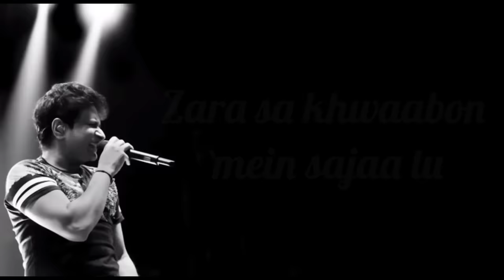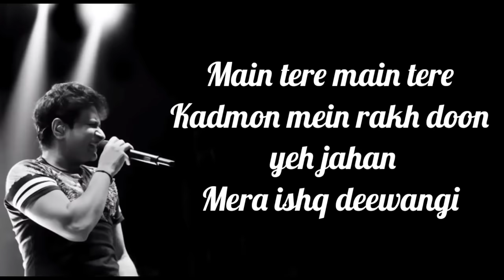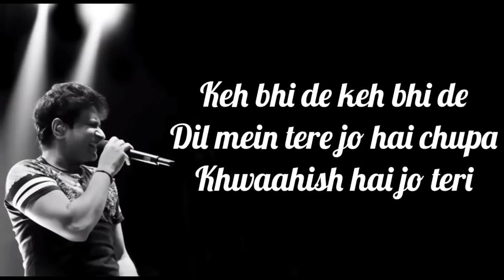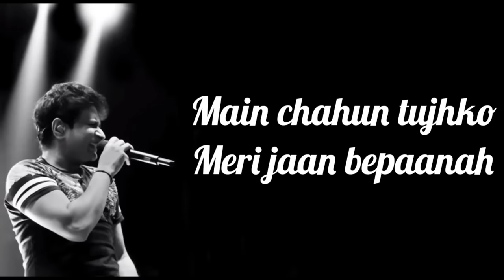Zara Sa Lyrics | Jannat | KK | Pritam | Sayeed Quadri | Mahesh Bhatt | Emraan Hashmi, Sonal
Zara Si Dil Mein De Jagah Tu Song Detail
Song : Zara Si Dil Mein De Jagah Tu
Album : Jannat (2008)
Singer : Kay Kay
Musician : Pritam Chakraborty
Lyricist : Sayeed Quadri

ZARA SA LYRICS

Zara Si dil mein de jagah tu
zara sa apna le bana
Zara sa khawbon mein saja tu
Zara sa yaadhon mein basa

Mein chahun tujhko
Meri jaan bepaanah
Fida hoon tujhpe
Meri jaan bepaanaha

wooow Ooo O O

Mein tere mein tere
Kadmon mein rakh du yeh jahan
Mera ishq deewangi

Hai nahi hai nahi
Ashiq koi mujhsa tera
Tu mere liye bandagi

Mein chahun tujhko
Meri jaan bepaanah
Fida hoon tujhpe
Meri jaan bepaanaha

Keh bhi di keh bhi de
dil mein tere hai jo chupa
Khwaish jo hai teri

Rakh nahi rakh nahi
Parda koi mujhse aye jaan
Kar le tu mera yakin

Mein chahun tujhko
Meri jaan bepaanah
Fida hoon tujhpe
Meri jaan bepaanaha

wooow OOOOO...